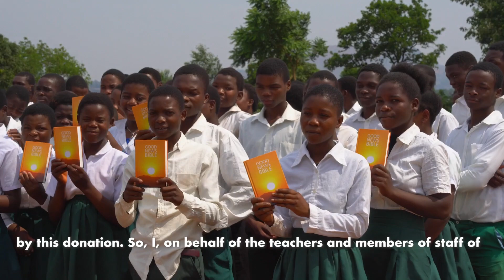Good News for Schools | Bible Distribution Update | Malawi, Africa (2023/01)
LEARN MORE...

Welcome to our campaign to provide Bibles to public schools in Africa. Despite having a Bible Knowledge curriculum, many schools in Africa face a shortage of Bibles, which greatly hinders the education of students and their access to the Word of God. This is a critical issue that needs to be addressed and we need your help to make it happen.

The Bible is not only a religious text, but also a source of knowledge, wisdom, and inspiration. It's essential to provide students with access to the Word of God in order to give them the opportunity to learn and grow in their faith. Moreover, providing Bibles to public schools in Africa is also about promoting religious freedom and literacy.

By supporting our campaign, you'll be making a real difference in the lives of many students in Africa. Your contribution will help us purchase and distribute Bibles to public schools in Africa, where they are needed the most. This is a cause that goes beyond religion, it's about providing an essential tool for education, personal development, and spiritual growth.

Together, we can make a difference. Your support will help us achieve our goal of providing Bibles to public schools in Africa, and give the gift of knowledge and faith to future generations. We invite you to join us in this mission, and to spread the word about our campaign to your friends, family and community. Together, we can raise support for Bible distribution and give the gift of the Word of God to students in Africa. Thank you for your support!

Breakwater Church in Redondo Beach California